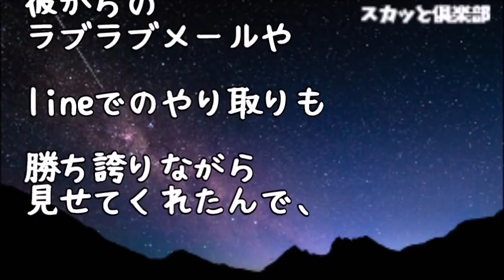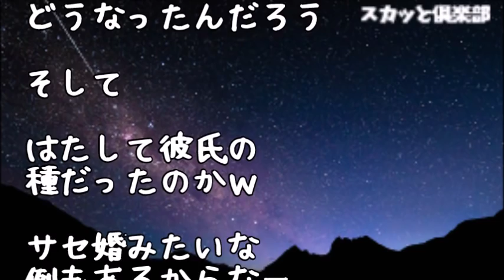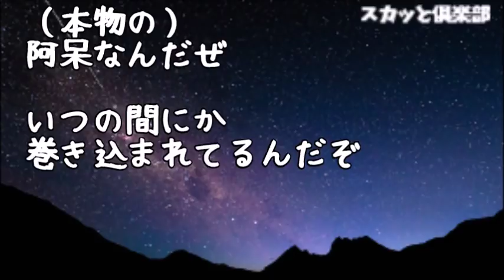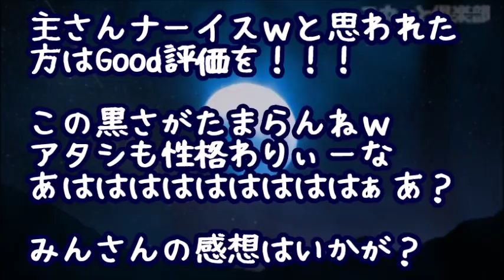【修羅場】婚約中に浮気相手がやってきてプリ「彼と別れてください、私のお腹に彼との子がいる」と勝ち誇りながら宣言してきた！しかし一同の親含めて話し合いの場で彼が言い放ったひと言にプリがｗ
修羅場な話 両家集まっての結納の場に彼いわくDQNな彼妹が現れた「無職に×２に５人の子持ち、浮気とDVと借金と嫁イビリの中卒兄と、結婚してくれるんですねｗ」私「え！？」彼「黙れ！」

【修羅場】旦那の浮気の証拠を掴むため興信所を使って調べた→そして相手の家族構成や名前をみてゾクッとした…旦那よ、お願いだからその女落としてくれ！

【修羅場】92「私が浮気したんですけど、貰える慰謝料って減りますか？」→スレ民「慰謝料は92が払うんだよ」→92「？？？…女なのに慰謝料払うんですか…？」【その1】

【修羅場】嫁の浮気で新婚2か月で離婚！→数年後、元嫁の手紙『そろそろ新婚生活の続きをしませんか？あなたが欲しがってた子供も2人できましたw』 元義両親「もし良ければ…」俺『は？』→結果･･･

修羅場【因果応報】私の婚約者と浮気した妹、それを許せないのは心が狭いといった父母。私は縁を切ったのだが…【スカッとオーバーフロー】

●引用元
▽記事